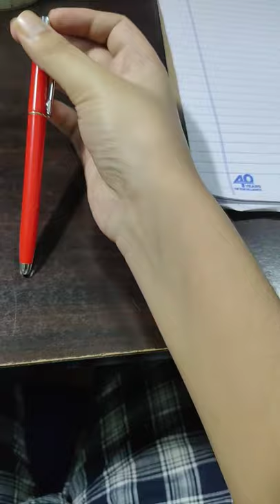Reynolds jetter classic